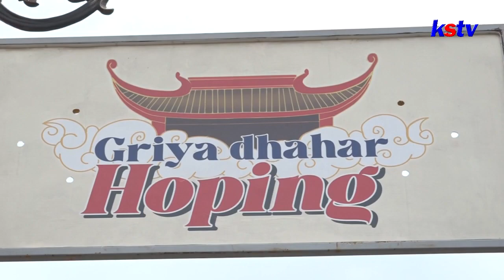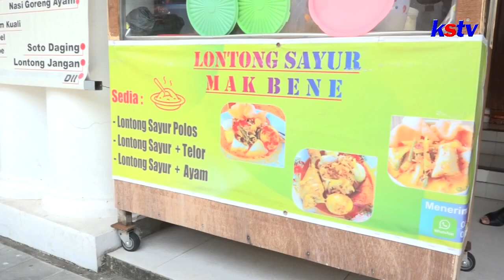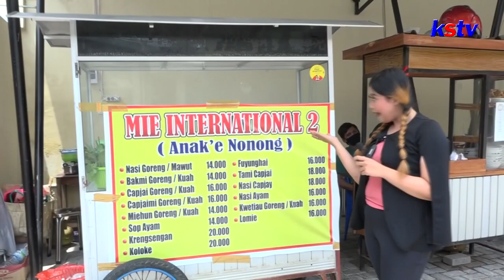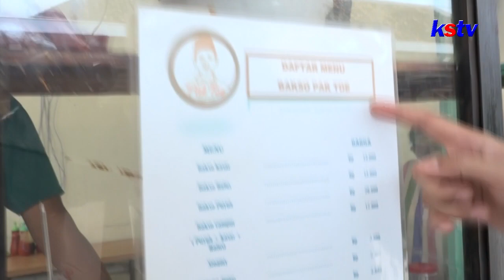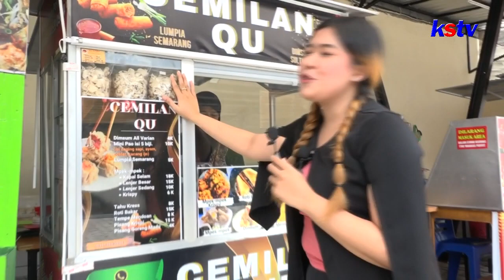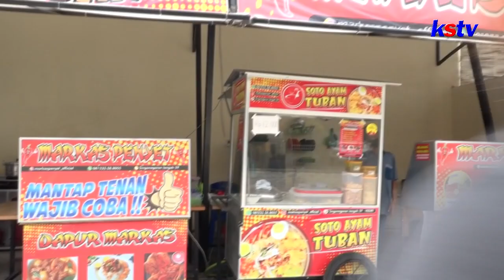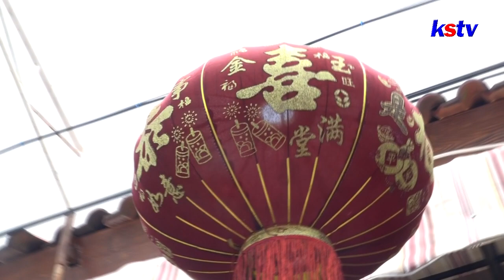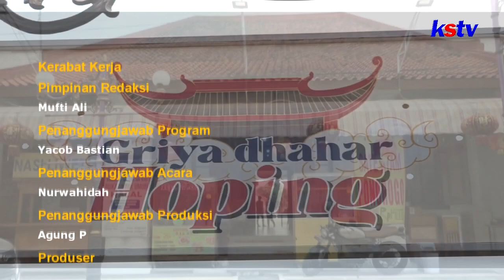JALAN JALAN Episode 315 GRIYA DHAHAR HOPING